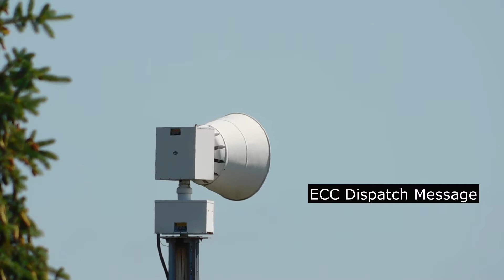Eau Claire WI 2001-SRN Siren Test (Eau Claire County)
They sent out tones very odd today. Even though I muted tones I still added text. Hot as shit in Wisconsin. Also I forgot to change the text for eau claire from two tone to dtmf.

Copyright Sirens Of NW WI (Logan k) 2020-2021 only use with permission.